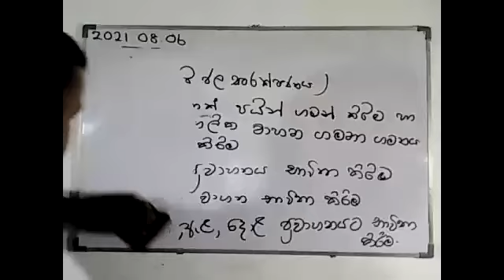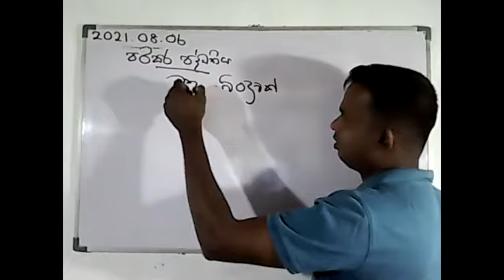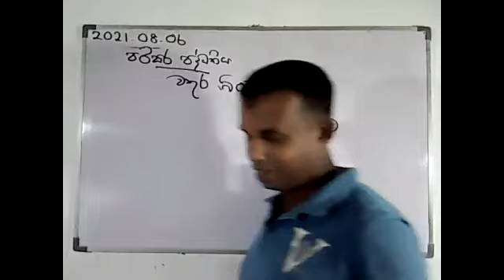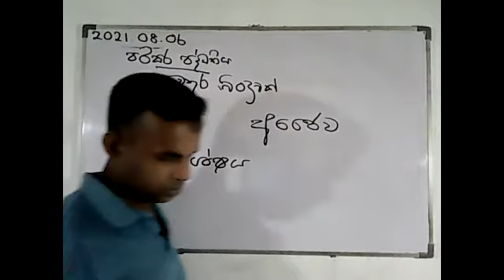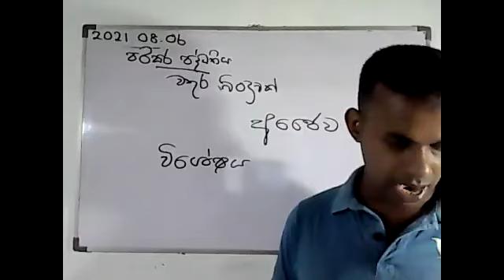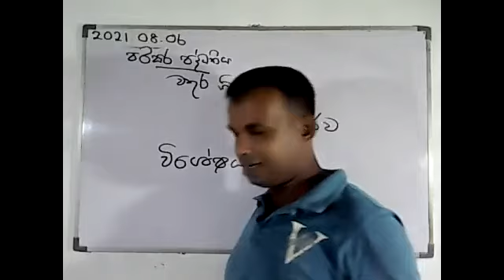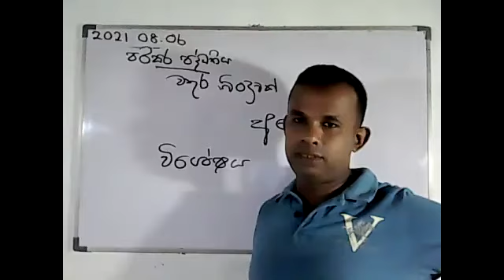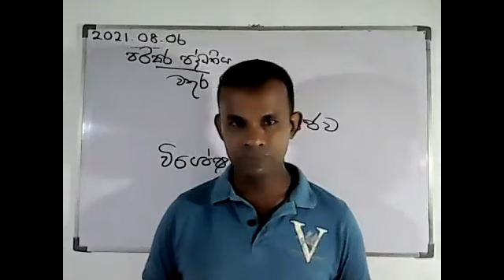grade 9 part 3